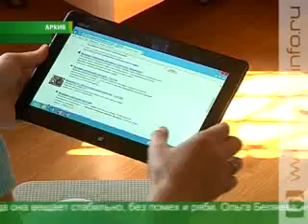Праздник детства от «KurskOnline»